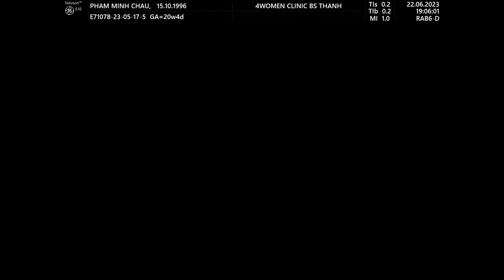Siêu âm 5D Bs Thành - Phạm Minh Châu 22/6 - 4womenclinic